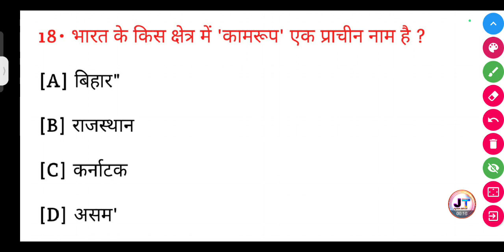भारत के किस क्षेत्र में कामरूप एक प्राचीन नाम है?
भारत के किस क्षेत्र में कामरूप एक प्राचीन नाम है? || Bharat ke kis Kshetra mein Kamrup ek Prachin naam hai